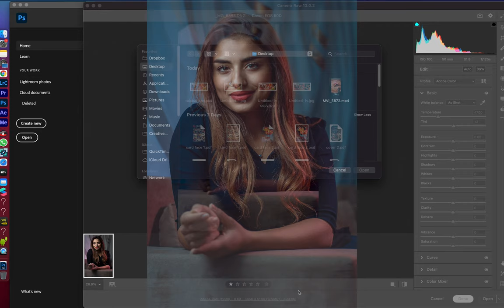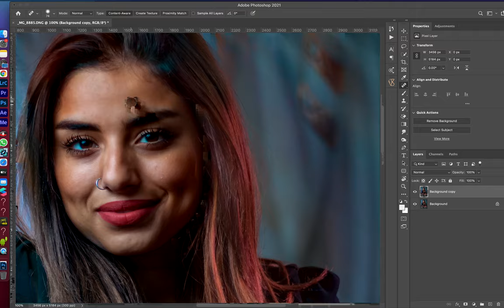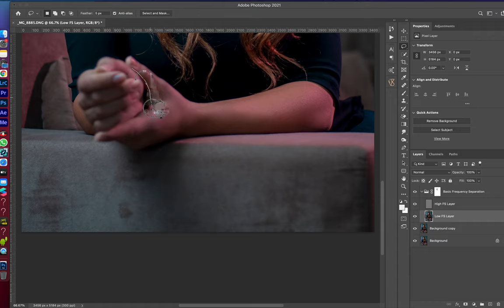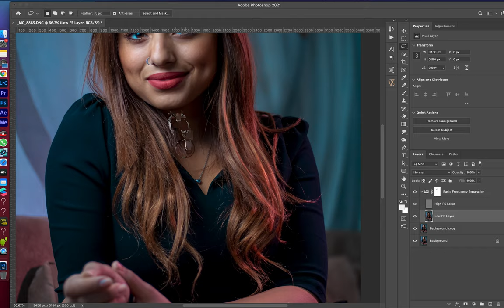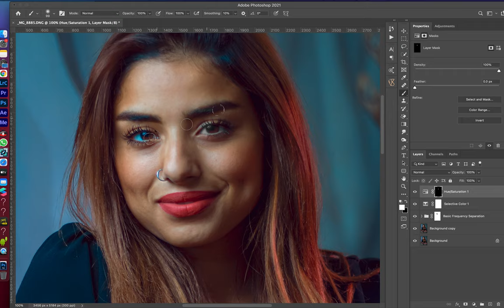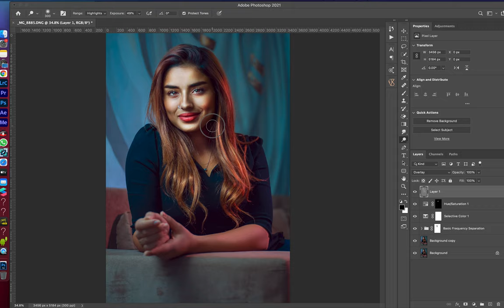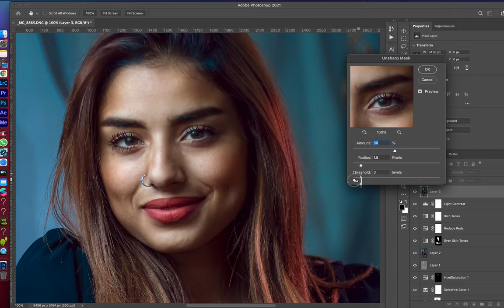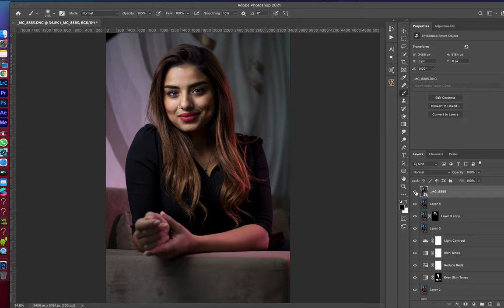How to Make Professional Portraits | Photoshop Editing 4k Timelapse ep 4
I appreciate you checking out the video and I hope it helps in any way!

How to edit Photos like the Professionals 😎😍

In this video photo editing Photoshop tutorial I will Show You How i edited this photo in Adobe Photoshop and How You can Make Your Photos Looks More Professional with Photoshop.